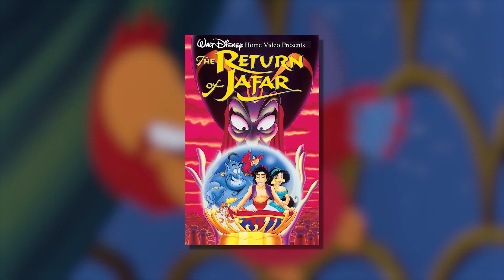O Retorno de Jafar: A Continuação tosca de ALADDIN | Sequela Animada #2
(Veja eu e a Fernanda pistolando sobre o Natal Encantado da Bela e a Fera no canal dela)

A era das continuações direto pra vídeo da Disney foi infame pro estúdio do rato e tudo começou em 1994 com o Aladdin 2 que não se chama Aladdin 2: O Retorno de Jafar (The Return of Jafar). No que é essencialmente um piloto supervalorizado pra série animada do Aladdin, vemos a volta do vilão fabulosíssimo do primeiro filme, agora em sua forma de gênio e o único que pode salvar o dia é o... Iago? Porque por algum motivo o papagaio sidekick do Jafar é o protagonista do filme e isso é muito estranho. Enquanto isso, o Gênio (sem Robin Williams dessa vez) vai de personagem mais popular do primeiro filme para um absoluto peso morto aqui.